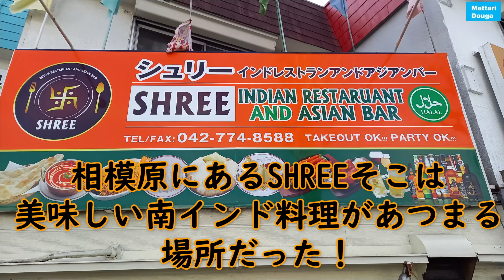【SHREE】南インド料理 ”SHREE”のある暮らし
初めまして、南インド料理のSHREE（シュリー）と申します。
今後、mattaridougaとコラボを行い　料理やインド料理の作り方
など楽しい情報を発信できたらと思います。

PAYPAＹ使えるようになりました。

今回は、アリオ橋本店にお弁当を納品します。日程決まったらまた告知するね！　相模原市市役所でも毎週月曜日販売しています。

SHREE（シュリー）インドレストラン　アンド　アジアンバー

店長：ミントゥ（料理人
趣味・特技：映画、サッカー、寿司（食べる）、料理

料理人：ミスターX
インドに家族を残してSHREEで料理を作る（愛妻家）
趣味・特技：料理！！

美人スタッフ：ミーちゃん
趣味：料理（特にエスニック）、音楽、動物大好き💖

これから、相模原で南インド料理を作っていきます。
本場のインドカレーをお楽しみください。

住所：〒252-0216 神奈川県相模原市中央区清新５丁目２４−１４

営業時間：
火曜日 11時00分～14時30分, 17時00分～22時00分
水曜日 11時00分～14時30分, 17時00分～22時00分
木曜日 11時00分～14時30分, 17時00分～22時00分
金曜日 11時00分～14時30分, 17時00分～22時00分
土曜日 11時00分～14時30分, 17時00分～22時00分
日曜日 11時00分～14時30分, 17時00分～22時00分